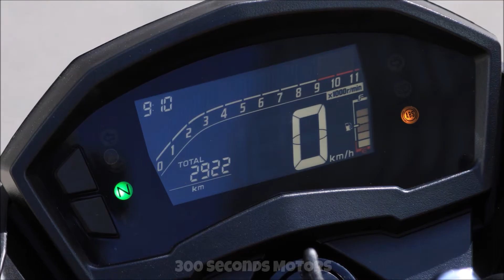HONDA CB TWISTER 2022 new colors and 22 hp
The Honda CB Twister occupies a special place in the Brazilian motorcycle industry. It is a model that, since its launch in October 2015, has led sales in its segment, and which for three years has been offering as an exclusive differential versions with different brake systems, ABS or CBS.

Offering different brake technologies in the same model fulfills the important purpose of serving customers with different profiles. Beginners, for whom CBS braking is very suitable, and those with more experience with the handlebars, who can opt for ABS braking.

It is true that both systems are capable of guaranteeing excellent performance in terms of safety, however, the differentiation not only sets a step in terms of price, but also meets the individual preferences of customers, rewarded by this exclusive technical refinement from CB Twister.

Naked agile, which combines economy, practicality and performance, the CB Twister combines this undisputed tripod of qualities with an inspired design, which brings it closer to prestigious models of the CB family, such as the CB 500F or CB 650R.

The success of the CB Twister is also due, among many other reasons, to its dual personality: a motorcycle that is so capable of attracting newbies, who choose it as a successive step to the utilitarian ones like Pop, Biz or even the CG, as it is also chosen by the most experienced, who value agility for urban use and good performance on the highway, which does not determine excessive exercise cost.

The Honda CB Twister's low weight, 137 kg, is certainly a factor that contributes to great handling and ease of driving. The structure - diamond-type tubular steel chassis - offers strength and manoeuvrability, and is paired with a telescopic front suspension with 130 mm of travel and a monoshock at the rear, with 108 mm of travel. 17-inch alloy wheels shod with radial tires, measures 110/70 at the front and 140/70 at the rear, complement a reference cycling part.

The CB Twister's efficiency has as its essential ally the 4T, air-cooled, four-valve, single-cylinder OHC engine, powered by PGM-Fi electronic injection and equipped with FlexOne technology. With 22.4 hp (gasoline) and 22.6 hp (ethanol) of maximum power, it displays torque of 2.24 kgf.m (gasoline) and 2.28 kgf.m (ethanol), figures that guarantee the CB Twister best power-to-weight ratio in its class.

The highly efficient technical apparatus is completed with items that make driving the CB Twister a superior experience, such as the black-out panel equipped with a complete on-board computer and the modern set of taillights and LED turn signals.

A careful ergonomic study has made the CB Twister an example in terms of comfort, in which the handlebars and the bi-level seat stand out. Croup straps are also useful for lashing luggage and as an aesthetic element of great effect, together with the tapered taillight and license plate holder with integrated turn signals.
The 2022 Honda CB Twister will be available at Honda dealerships nationwide from December. The warranty is three years, unlimited mileage, plus seven free oil changes. Below, the colors available for each of the three versions and their suggested prices, values ​​that are based on the Federal District and do not include freight or insurance expenses.